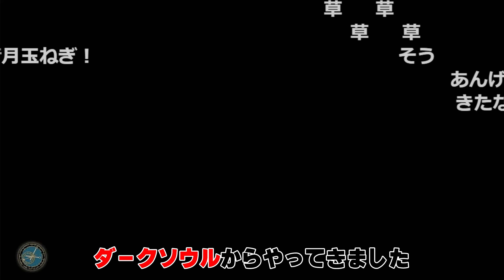【愛の戦士】ヘヴンズフィールの隠された結末が明かされる！？ヘヴンズフィール第四章参戦！！【2021/07/22】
クラス：ビースト

　　　　　     Unique Gear 様